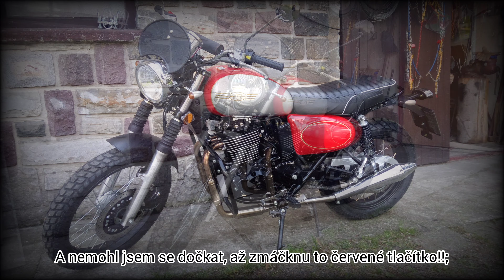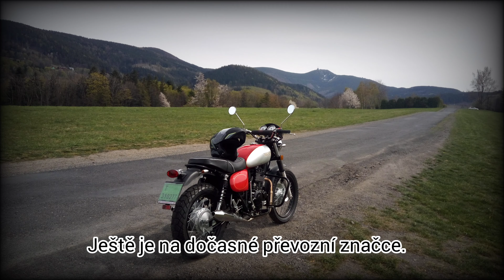Jawa 350 OHC-Letmé hodnocení po roce.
Taková malá recenze po roce a nájezdu 9400km s Jawou 350 OHC-Scrambler.